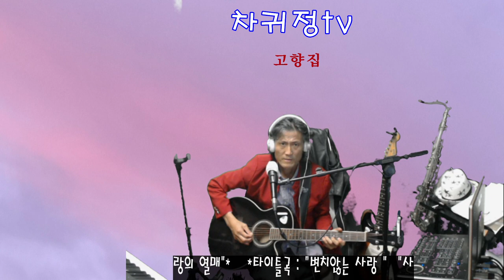통키타라이브#차귀정tv#변치않는사랑#사랑의열매#